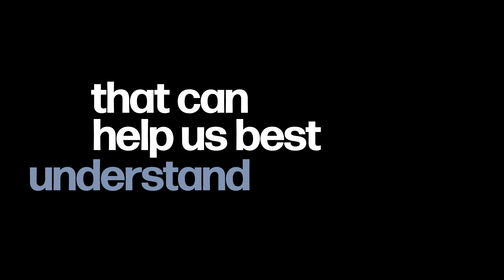The Truth of the Matter: Countering Chinese Economic Coercion and NK’s Latest Test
CSIS’s Victor Cha joins the podcast to discuss his new Foreign Affairs essay on what the U.S. and allies should do to counter Chinese economic coercion, plus a discussion of North Korea’s latest ICBM engine test.